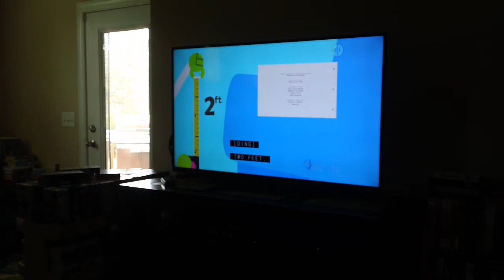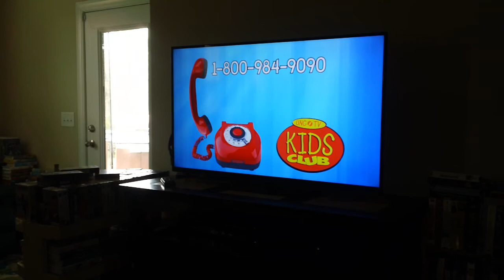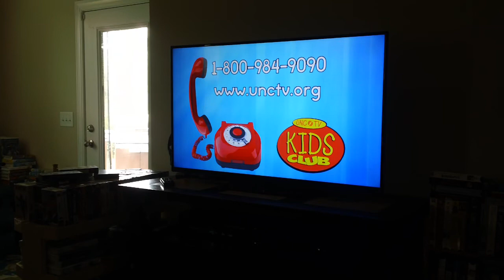PBS Kids Program Break March 29 2017 (UNC-TV)